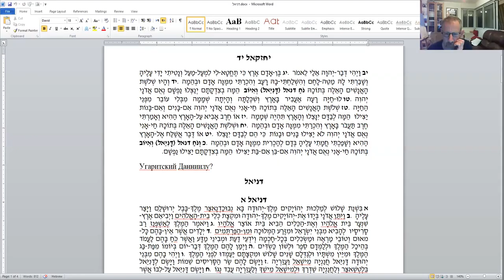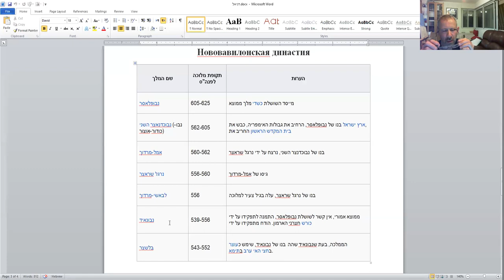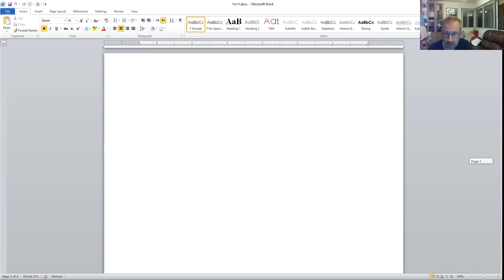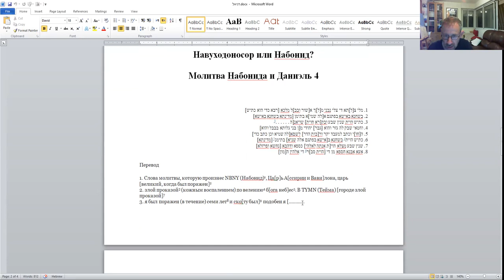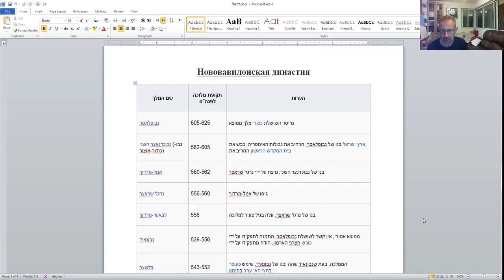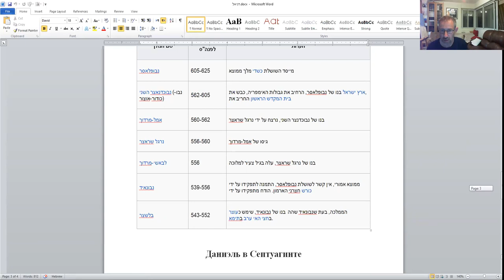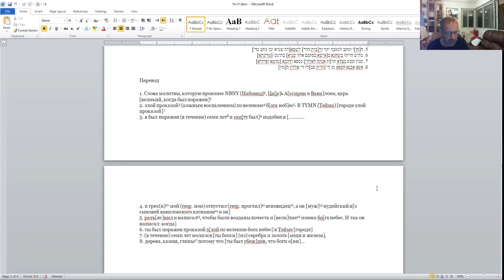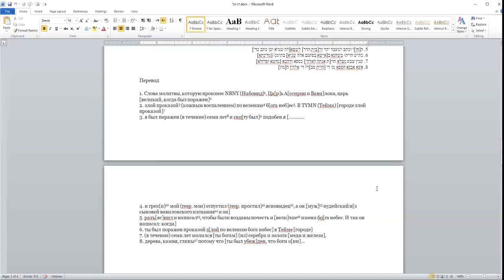Даниэль как второй Иосиф. Мартирология в книге Даниэля.» д-р Давид Копелиович